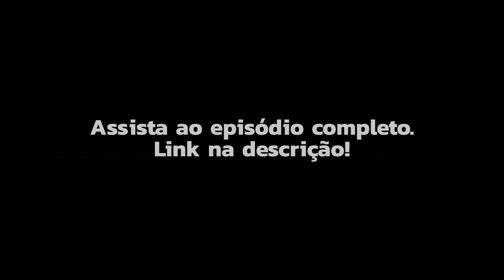As jogadas de MARKETING MUSICAL dos ANOS 2000 | Musicalizando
A convidada do Episódio #012 do Musicalizando é a Taisa Rennó  (@taisarenno)  Head de Music & Brands e Catálogo da Universal Music Brasil. ( @umusicbrasil )

Nosso papo vai esclarecer diversas dúvidas relacionadas ao mercado musical e trazer bons insights para quem quer ingressar no music business.

Aceleradora de carreiras musicais por inteligência artificial e adiantamentos de R$1 mil a R$1 milhão. “